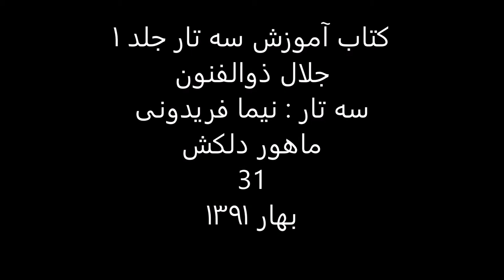کتاب آموزش سه تار 1 جلال ذوالفنون سه تار نیما فریدونی ماهور دلکش 31 بهار1391